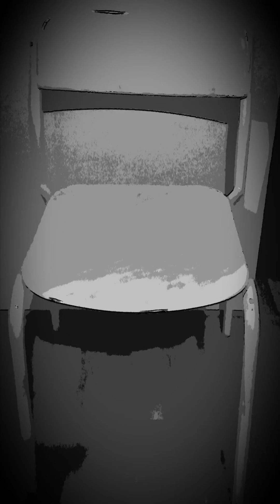Color and Light 10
Umarım beğenirsiniz ve Beğen Düğmesine basarsınız.